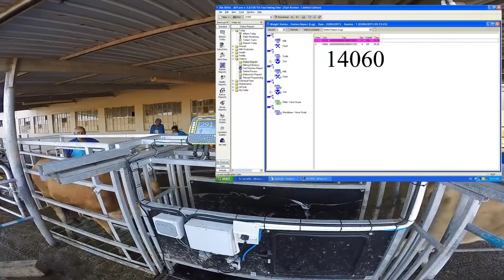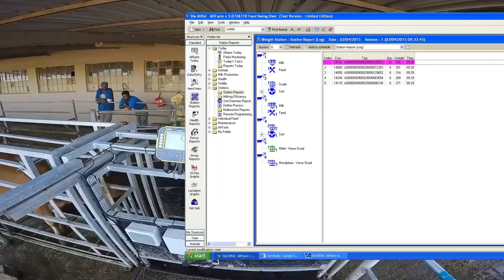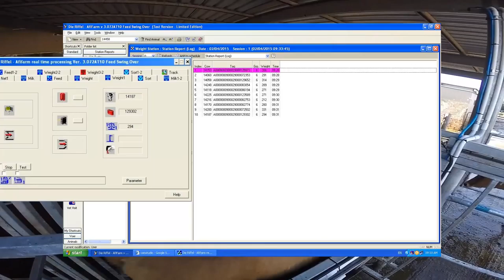RFID Experts Integrated Calve Scale